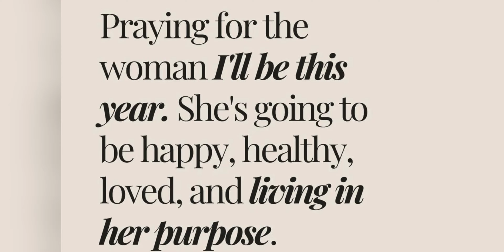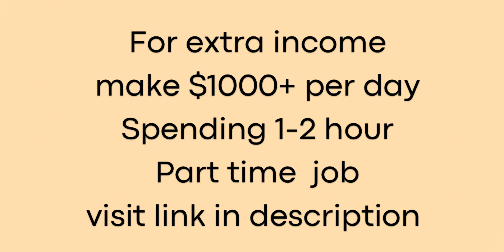Law of attraction for money | affirmations | quotes & WhatsApp status - money affirmation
Visit here to make extra income